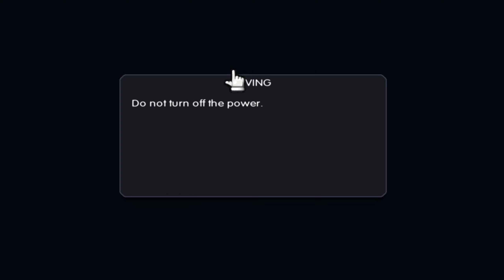Battalion Wars 2 Online #123 - Chill session with Gamelegend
It really helps me and to spread this wonderful game!

You can also join the BW2 Discord server to play with us or follow all the things that we are doing!

New BW2 video and a new partner! This time, I will play with Gamelegend a lot of different missions , even if it will be almost co-op missions!
Sorry for the absence of audio, OBS had a problem in the recording!